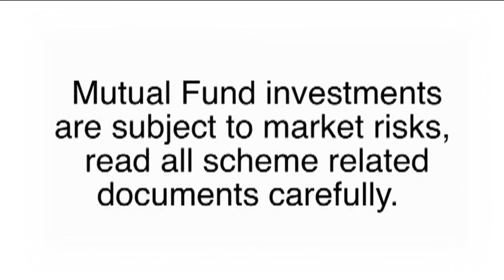Kaustubh Gupta, Fund Manager, Fixed Income ABSLMF - Monthly Fixed Income Outlook - June 2018